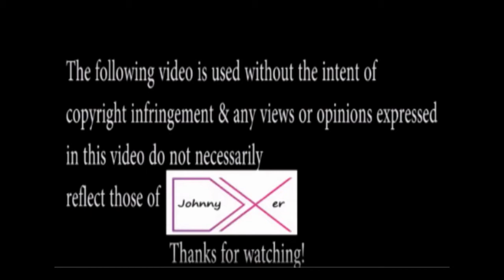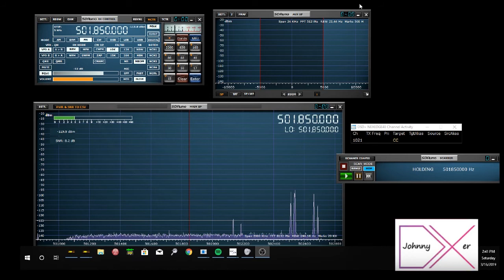SDRuno Frequency Scanner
A brief test of SDRUno's new scanner feature.  Frequencies are analog conventional UHF "T-band" law enforcement from the next county south of me